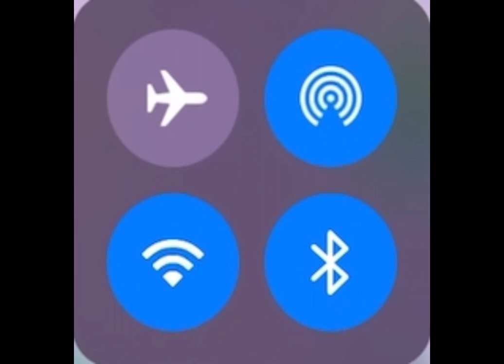Ja morant airplane mode ✈️ 🥵🔥